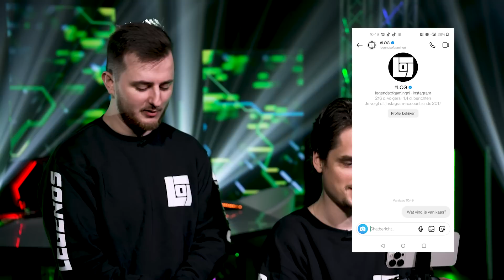WIE GAAT ER NAAR DE DANGER ZONE?! | LOGS7 | #24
Ook vandaag zal degene met de langste tijd aansluiten bij Egbert in de DANGER ZONE!  Dat bepalen de Legends vandaag in FORZA HORIZON 5!

Wil jij een Xbox Game Pass Ultimate of wil je er meer over weten?

Legends of Gaming is HET grootste gaming-toernooi waarin Gaming YouTubers als Legends tegen elkaar strijden! Tijdens het toernooi proberen Legends uit de Danger Zone te blijven om niet uit het toernooi te liggen en zal uiteindelijk één Legend de winnaar zijn 🏆
We zijn terug in de studio voor SEIZOEN 7 met Gamemeneer, Stefan de Vries, Acid, Marije Zuurveld en meer!

Ben je op zoek naar nieuwe gear? Kijk dan op

Deze video bevat een betaalde samenwerking met KPN en HP. Deze vermelding is onderdeel van de mediawet.